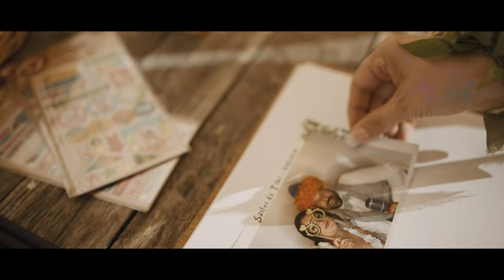Szilvi + Tibi | Völgy Major Verőce | Wedding highlights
Cinematography: Essential Filmmaking
Edit and Color: Nemcsics Fotografia & Film
Photo: Nemcsics Fotografia & Film